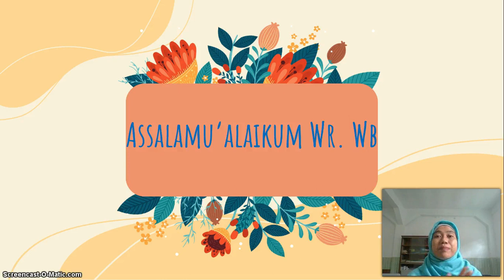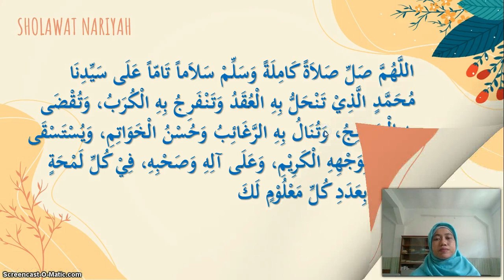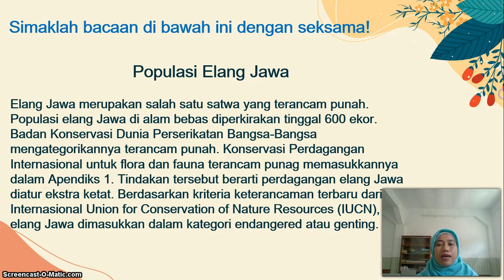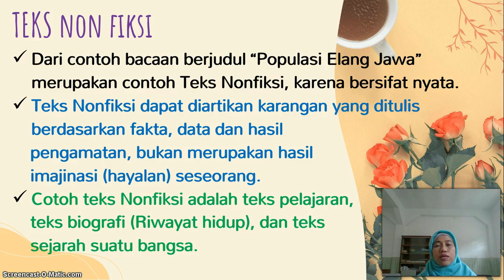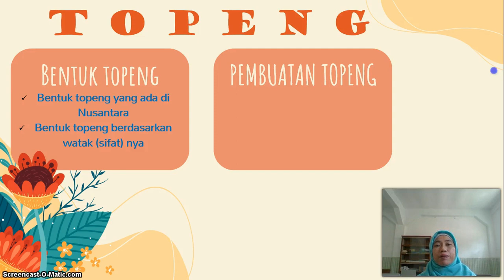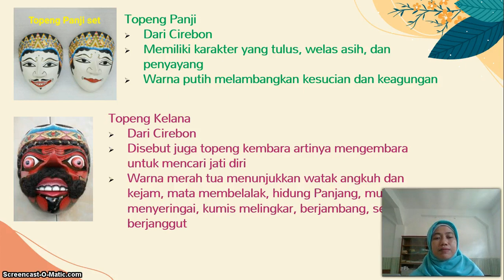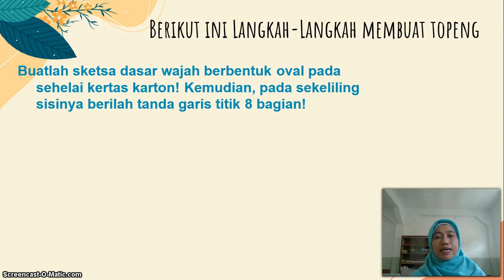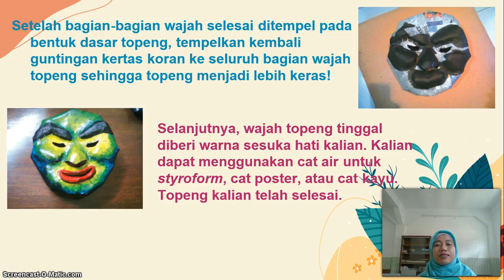BelajarbersamaSUKMA: Kelas 5 MI Islamiyah | Tematik (B.Iindo, SBDP) | Keseimbangan Ekosistem